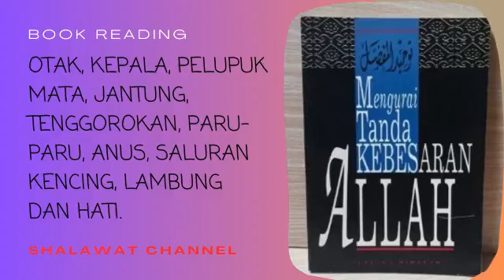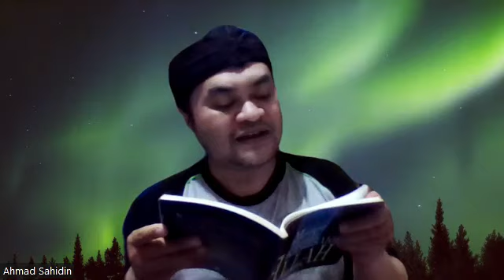Otak hingga Hati | Buku Tauhid Al-Mufadhdhal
Book reading dari Mengurai Kebesaran Allah, terjemah dari kitab Tauhid Al-Mufadhdhal. Penerbit Pustaka Hidayah Bandung. Mohon doa untuk kami agar sehat lahir batin serta dimudahkan dalam urusan rezeki dan hidup penuh berkah.